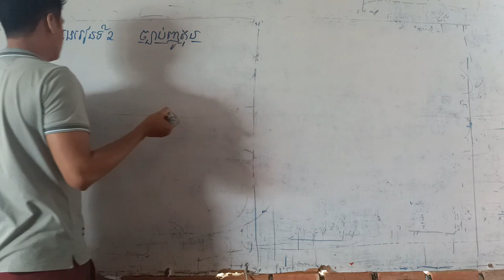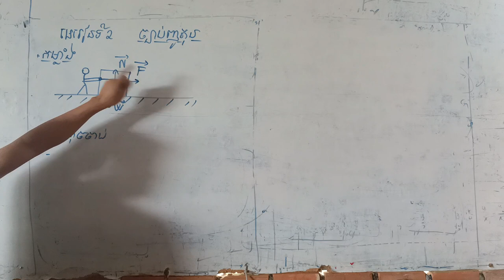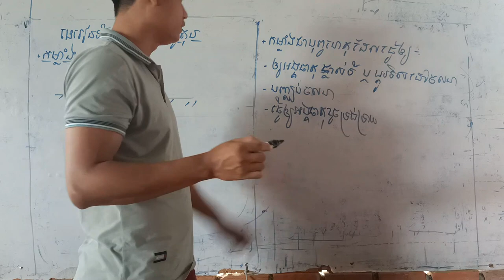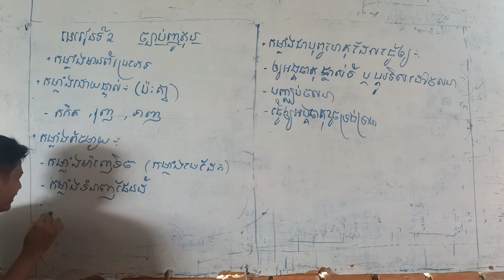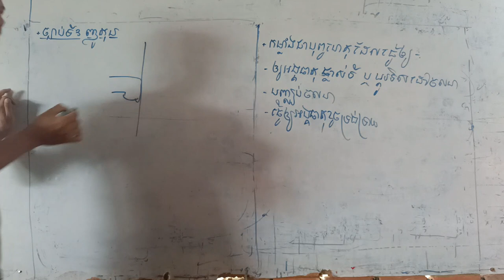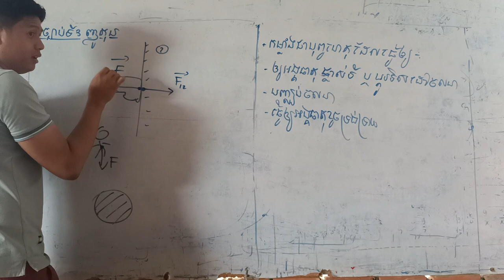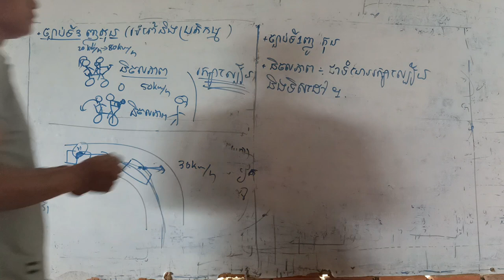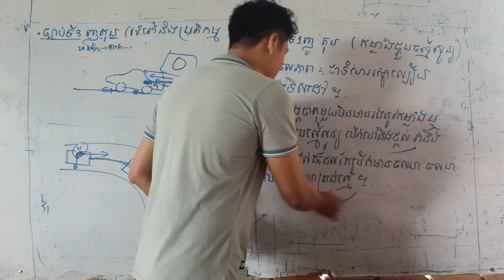ថ្នាក់ទី១០ ជំពូកទី១​មេរៀនទី២ ភាគ១